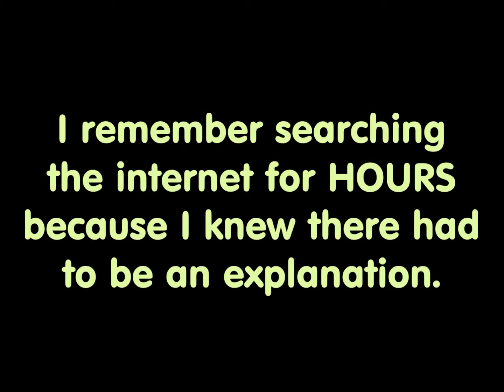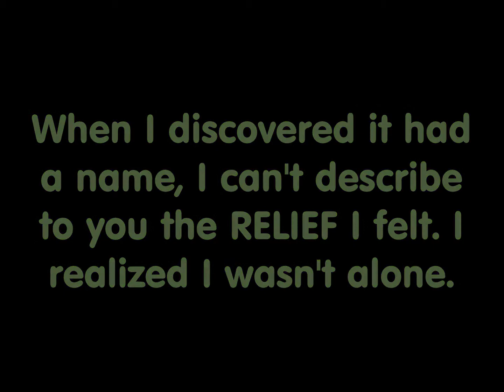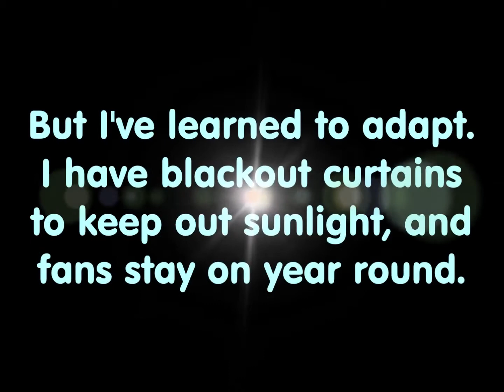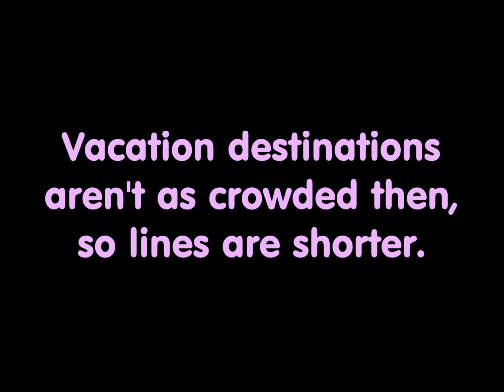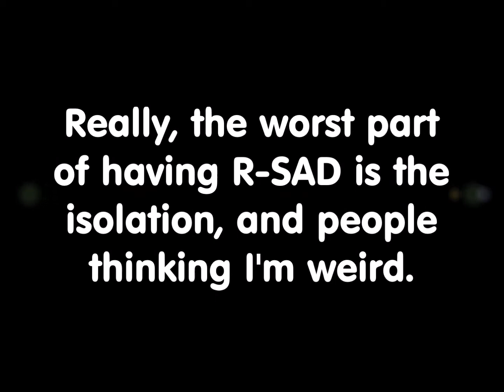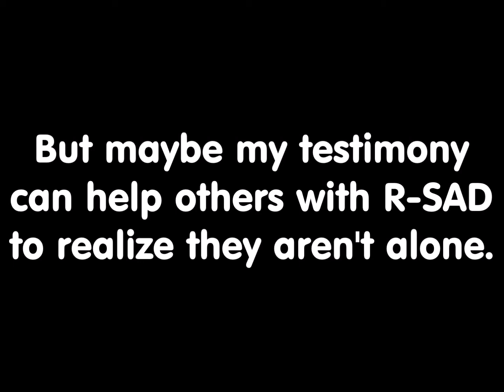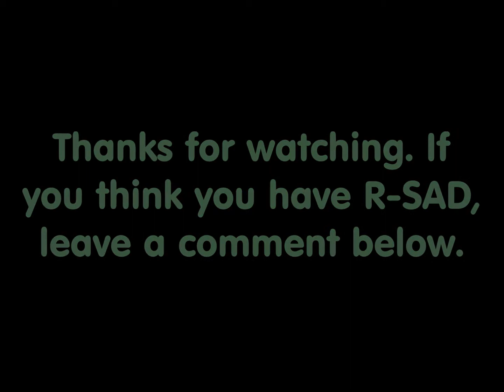No, I'm Not GOTH, I have Reverse Seasonal Affective Disorder (R-SAD)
I did this video awhile back, but wasn't really happy with the music. And R-SAD is so much a part of my life and personality, that I figured it deserves to be updated for 2019. Not everybody loves sunny days. And although it's considered odd, strange, and bizarre, some of us HATE sunny days! But we LOVE cloudy, rainy, and stormy days. It's a RARE disorder, but those of us with R-SAD are perfectly content with what OTHERS call "gloomy" weather. By any chance, are YOU one of us? If so, let me know, below.

Photo - Courtesy of Pixabay. Artist

And "Far Behind" by Silent Partner